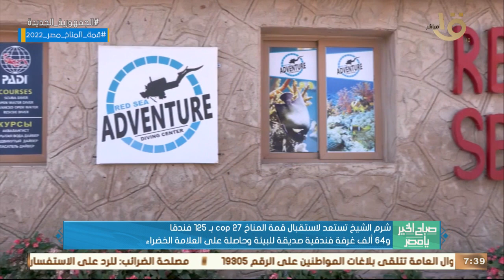شرم الشيخ تستعدلاستقبال قمةالمناخ بـ125فندق و64 ألف غرفةفندقيةصديقةللبيئة وحاصلة على العلامة الخضراء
صباح الخير يا مصر | شرم الشيخ تستعد لاستقبال قمة المناخ بـ 125 فندقاً و64 ألف غرفة فندقية صديقة للبيئة وحاصلة على العلامة الخضراء